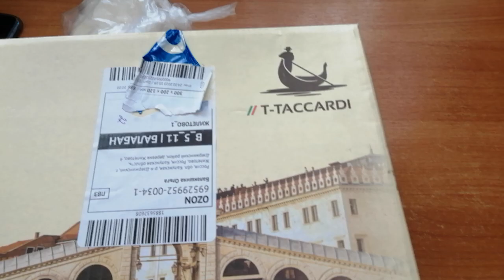на 8 марта подарок от семьи г. Красноярск. Света спасибо 02.03.2023